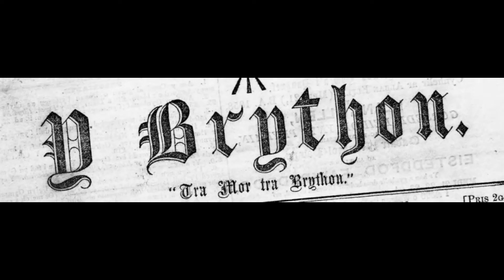PSALM 40 (CYMRAEG)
Disgwyliais yn ddyfal am y Iôr
Fe 'ostyngodd a glywodd fy nghri
O'r pydew erchyll cyfododd i
O'r tomlyd pridd a'r llaid
Gosododd fy nhraed ar sylfaen graig
Fy nghammau yn gadarn wnaeth
'Rhodd yn fy nghennau newydd gan
O foliant fawr i'n Duw
A llawer iawn a welant hyn
Hwy ymddiriedant oll trwy ofn
A gwyn ei fyd yr un sy'n wir
Ymddiriedu yn y Iôr

Mi a ganaf ganiad newydd.

I waited patiently for the Lord
He inclined and heard my cry
He brought me up out of the pit
Out of the mire and clay
He set my feet upon a rock
And made my footsteps firm
He put a new song in my mouth
A song of praise to God
And many seen this
They all trusted (God) through fear
And blessed is the one who truly trusts in the Lord

I will sing a new song...